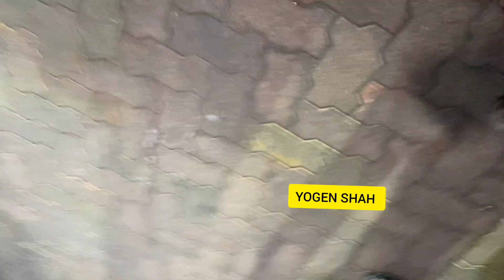Ritesh Deshmukh and Genelia D'Souza clicked at x mass celebration in Bandra